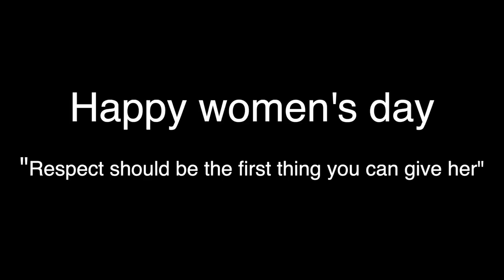WOMAN'S DAY SPECIAL - WOMAN'S VOICE 2019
Woman's day special 2019

Let's give ur answers in comment section
Q. 1 When do we celebrate women's day ?
Q. 2 Who is good driver ? Men or women
Q. 3 Who is more stronger physically ?
Q. 4 Who is more stronger mentally?
Q. 5 Who can handle home more carefully ?
Q. 6 Who is more romantic ?
Q. 7 Who gets ready faster for going office ?

Performed by- Deepak Kumar and Mayank Keshu Jha